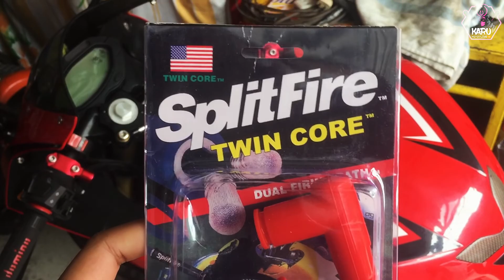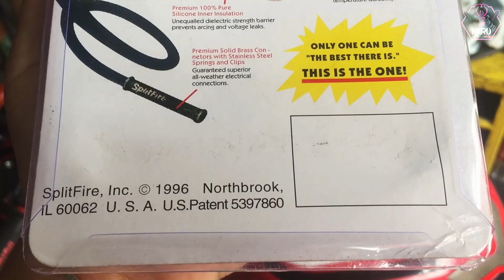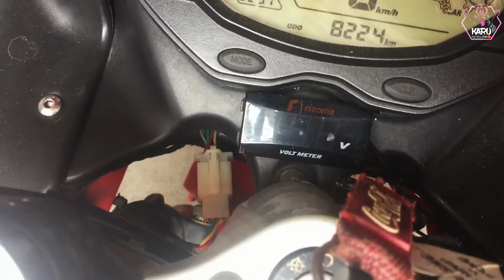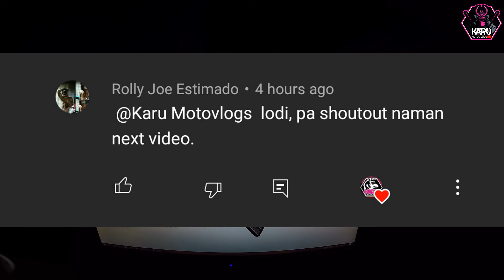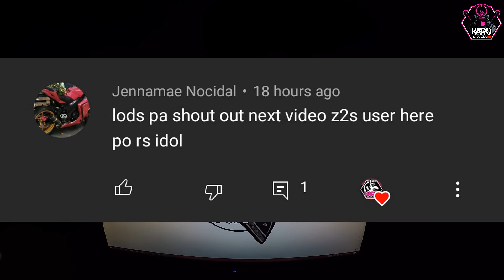Split Fire on Z200s Z200x Z200II (PUPUGAK PUGAK?!)